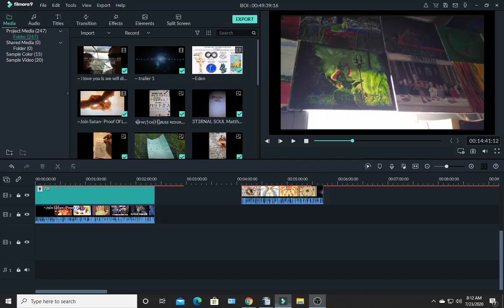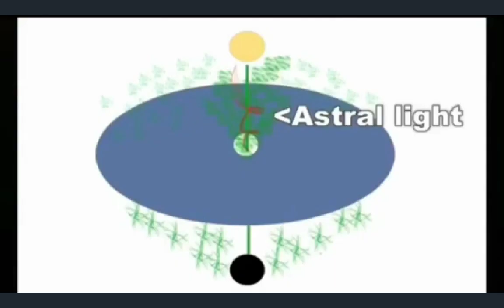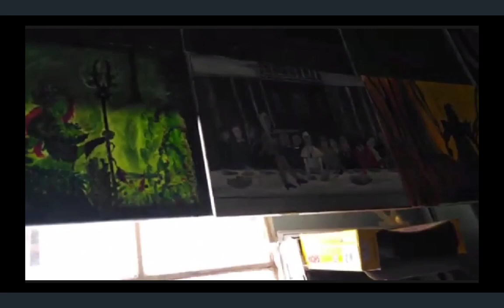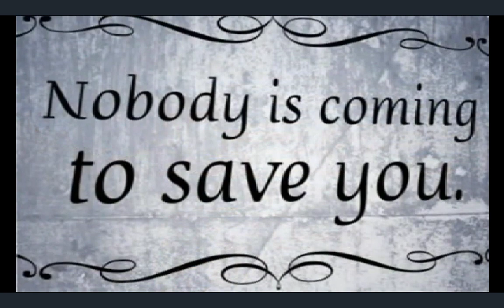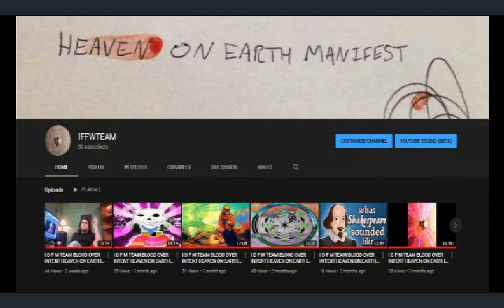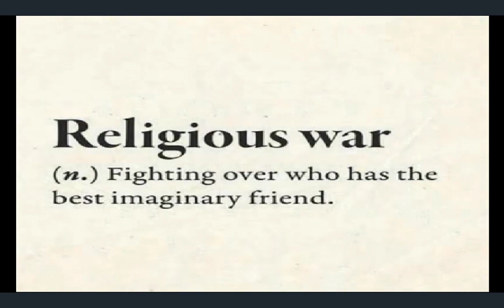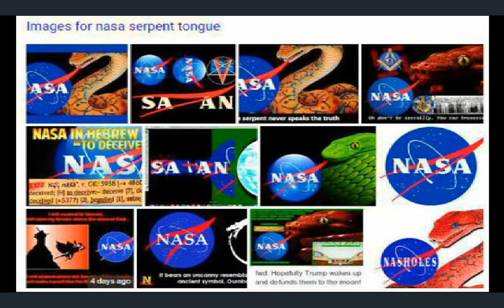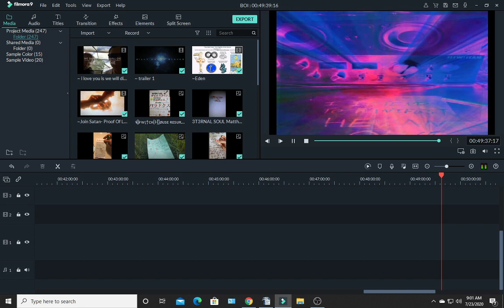Satan ~ Blood Over Intent Family ~ Heaven on Earth 70 (no music)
"All your leaders swear on a bible- tells you clearly this is my fucking Universe." -Satan

The Antichrist- Satan King of Hell ~ Mark Braun- The Devil in the Flesh - Saturn – Mr Satan